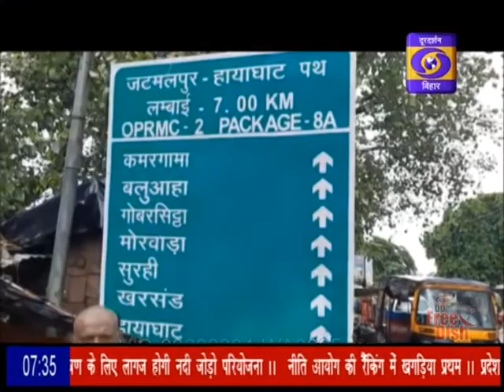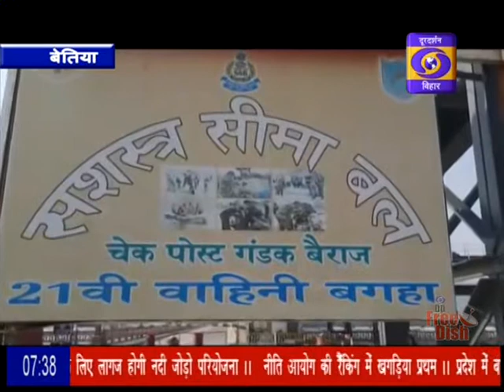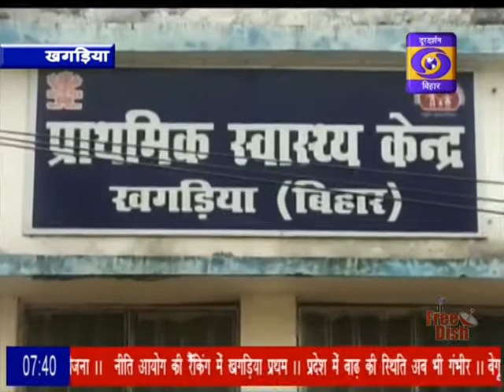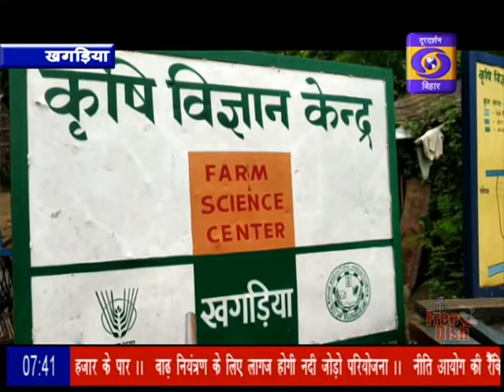DD Bihar (Hindi news), Date-11-08-2020, Time- 07.30 AM To 07.45 AM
नमस्कार, डीडी बिहार से हिन्दी समाचार में आपका स्वागत है...